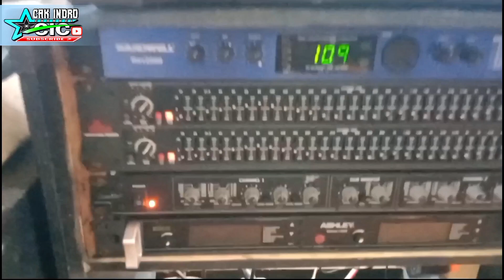vlog Tes power amplifier ashley pa 1.8 geber 18x4  Horeg bozz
Cek sound 18 x 4 Menggunakan power amplifier Ashley PA 1.8

Tak Di ragukan lagi ketangguhan Power amplifier Ashley PA 1.8 💯 Cek sound 18 inch x 4 coil 5